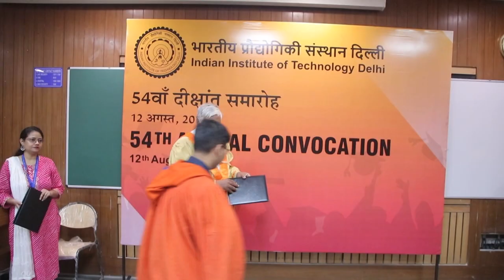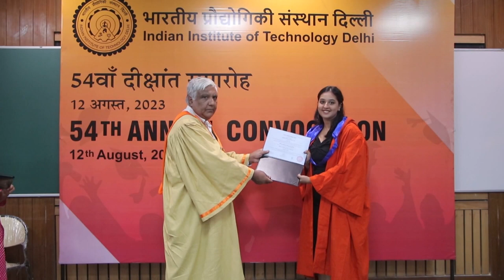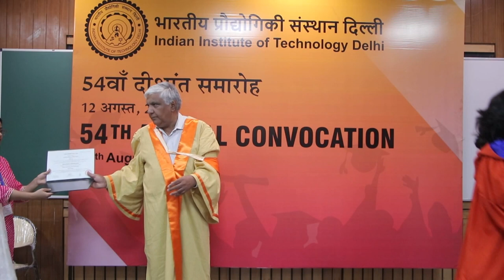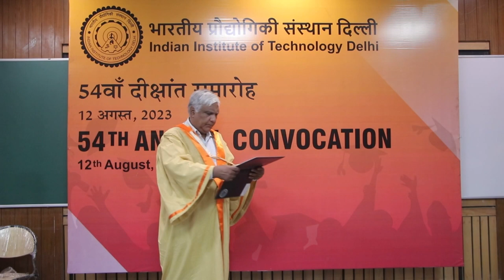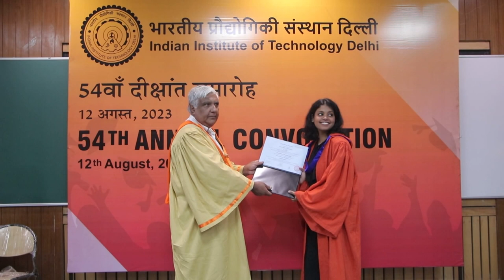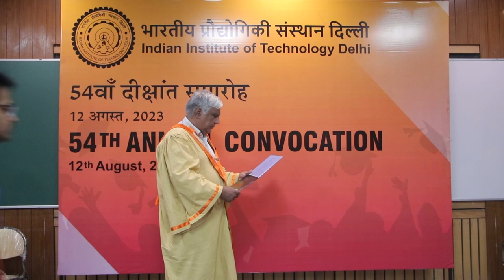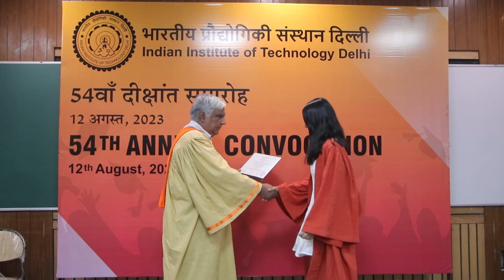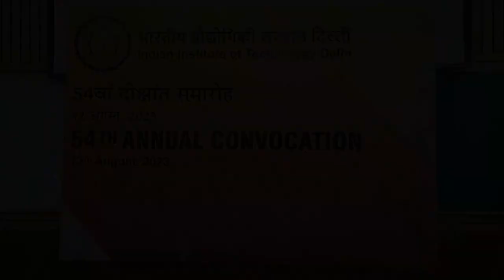Convocation 2023 - 408